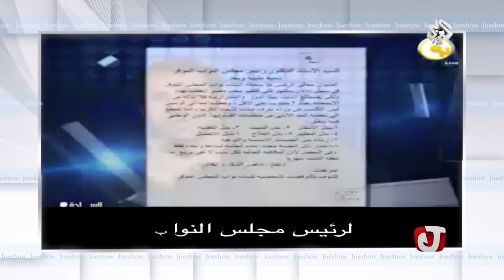جو شو - الحلقة 14 الرابعة عشر - متتجوزوش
الحلقة الرابعة عشر من برنامج جو شو من انتاج شركة ميتافورا للإنتاج الفني